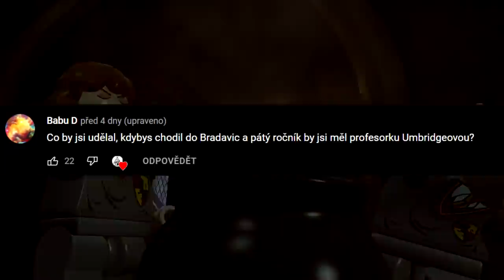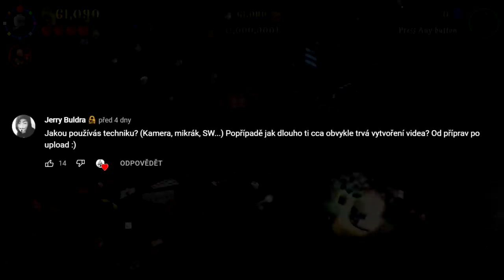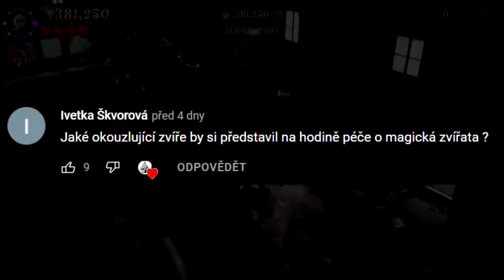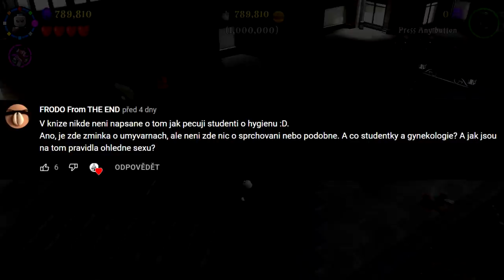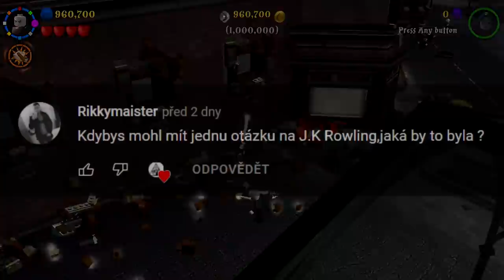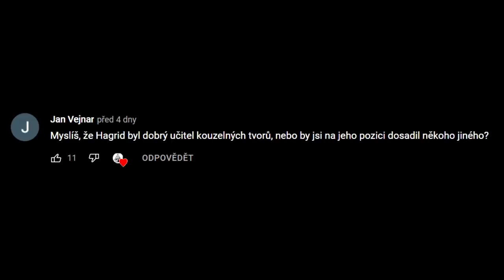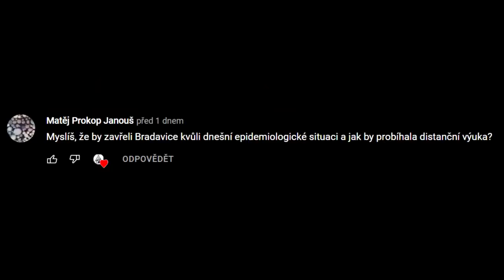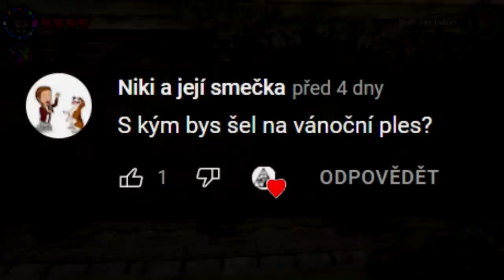JAK BY FUNGOVALA DISTANČNÍ VÝUKA V BRADAVICÍCH? [OKOUZLUJÍCÍ OTÁZKY #7]